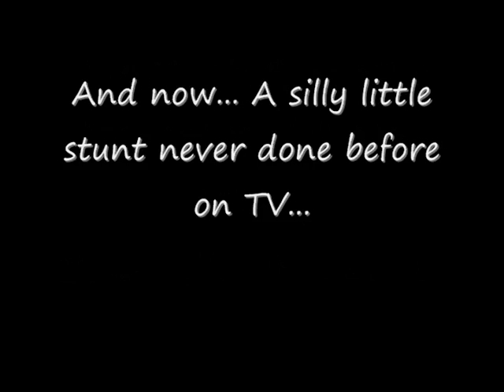Joe Monti clears a teenagers head of clutter on National TV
A funny quick "illusion" by Comic Magician Joe Monti. At least it's not another card trick...